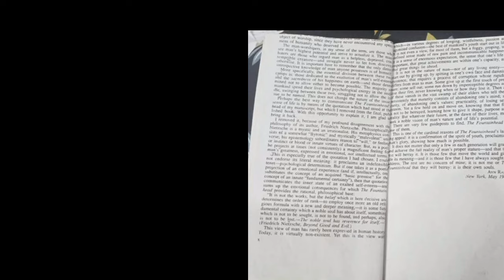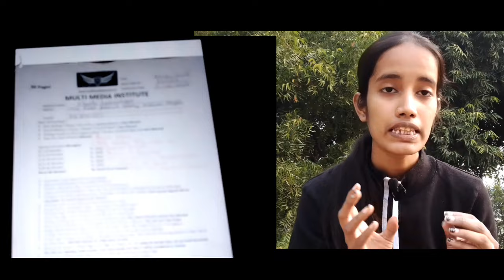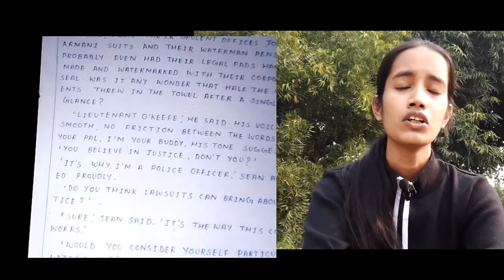Multimedia Institute Is a Scam?? Full Details With Proof | Contact only on 9569090825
Multimedia Institute Is a Scam?? Full Details With Proof | My Personal Experience |Miss Khushi Vlogs

Mai sirf multimedia Institute Branch Ajmer (team pranav) ki gurantee leke bolrhi hu ki ye real hai baki aap Multimedia me kisi branch ya team se join hote ho koi scam hota h to uske liye mai responsible nhi hu kyuki mai sirf apna experience and reveiw derhi hu jinke sath mne work kra h to aap mere diye gye number pe hi contact kre otherwise agar aap kahi se (google, other sources) se number leke MSG krke kisi aur se join horhe ho to mai uski surity nhi leti hu.

Hello Everyone to aajkal YouTube mein kafi videos A rahe hain jismein se log Bata rahe hain apna face Na dikha kar ki multimedia scam Hai paise nahin dete Hain jab kisi company mein aap work karte ho aur unke terms and condition aapko pahle Se bataya jaate Hain To aap padh kar join karte ho Agar nahin padhte ho to vah aapki galti hoti hai to use din agar aap kam pura nahin kar paye unke rule ke according pahle hi aap unhone aapko Bata diya tha ki payment nahin milega To vaisa hi hua to aap bad mein blame kyon kar rahe ho ki work nahin hua To kuchh To Dena chahie ki aapko payment nahin mil Sakta Hai yah rule se Agar aapane work nahin kiya to tab bhi aap agree karne Ko taiyar nahin hun Aisa to uneducated log hi karte hain because Jo educated hote hain vah terms and condition ko padhte hain samajhte hain tabhi join karte hain aap usko parhkar sign Karke agree kar rahe ho bad mein Fir aap use disagree kaise kar sakte ho to please video pura dekhna is video mein Maine pura explain kra hai multimedia real hai ya fake proof ke sath.

Must Watch:-

keywords 👇

multimedia institute
multimedia institute handwriting job
multimedia institute handwriting work is real or fake
multimedia institute is real or fake
multimedia institute handwriting work is real
multimedia institute handwriting work reality
multimedia institute handwriting work review
multimedia institute handwriting work from home
handwriting jobs from home
multimedia institute handwriting job kaise kare
multimedia institute handwriting job salary
alia book publication handwriting job
alia book publication is real or fake
alia book publication
handwriting job
handwriting work
handwriting jobs is real or fake
handwriting jobs work from home
epay handwriting job
epay handwriting job review
is epay handwriting job is real or fake
handwriting jobs assignment
handwriting jobs online
handwriting jobs from home without investment
oxford publication
oxford publication handwriting job
oxford publication handwriting job review
oxford publication handwriting job is real or fake
oxford publication handwriting job work from home
oxford publication handwriting job without investment
oxford publication handwriting job is real
oxford publication handwriting job is fake
honest review about handwriting job
best handwriting job 2020
best handwriting job 2021
best handwriting job 2022
best handwriting job 2023
best handwriting job 2024